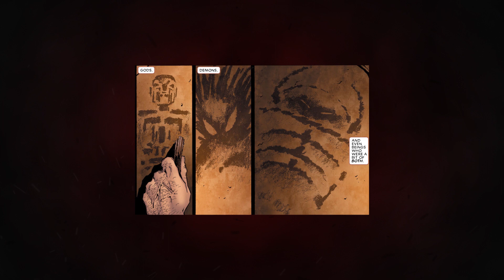El Verdadero Origen del PODER de Juggernaut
En este video sabrás de donde proviene el poder de Juggernaut, no viene de una armadura invulnerable o de una mutación, el verdadero origen del poder de Juggernaut viene de una entidad de la MAGIA OSCURA.